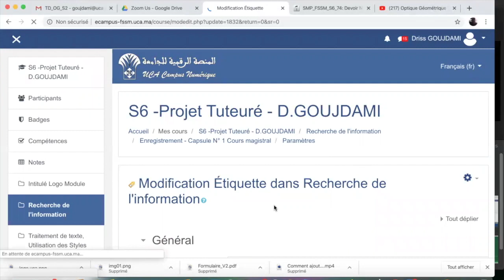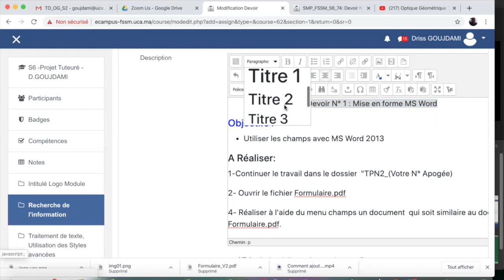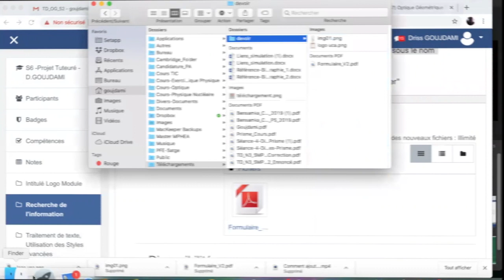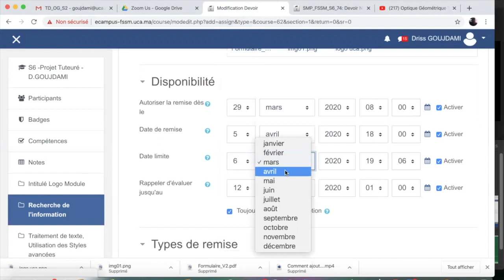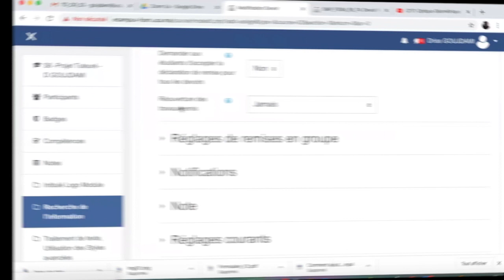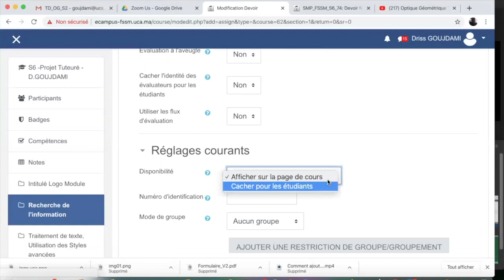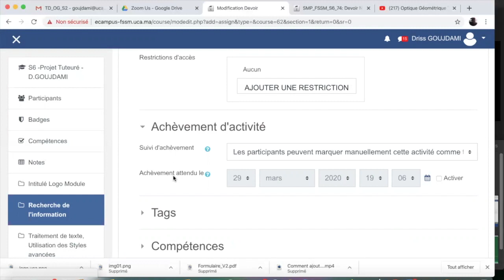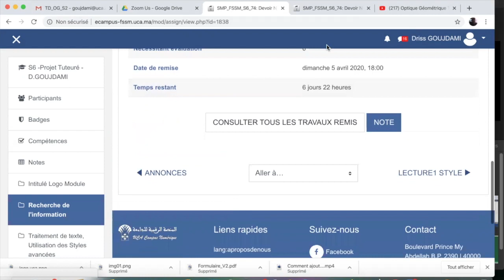Plateforme- Comment ajouter un devoir sur Ecampus-FSSM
Cette vidéo traite de Plateforme- Comment ajouter un devoir sur Ecampus-FSSM